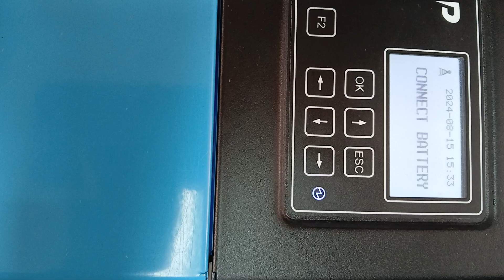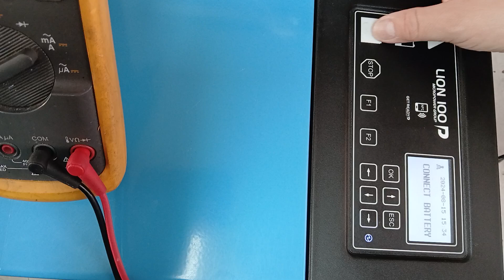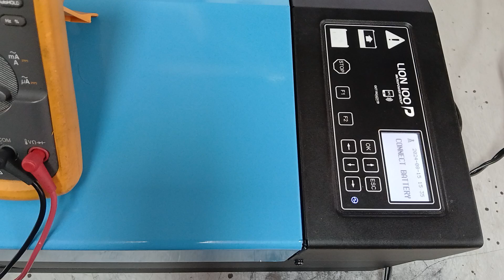CO24060052 MARCA MICRO POWER GROUP TIPO 1AA7704